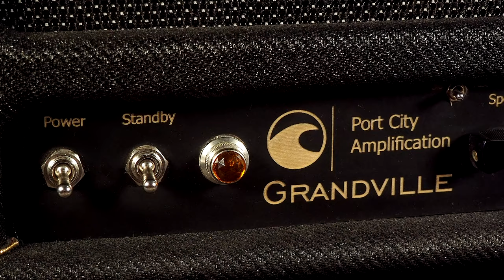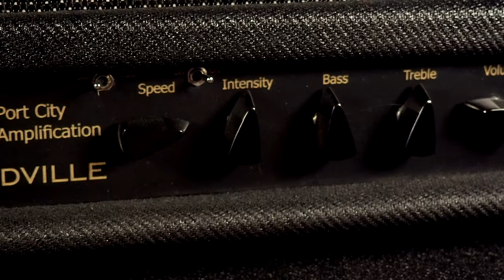Port City Amplification Grandville Rhett Shull Signature Amplifier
Created in collaboration with Rhett Shull, the Grandville features a simple set of interactive treble and bass controls with a single volume knob, allowing players to sculpt a wide array of tones. The Grandville using all octal preamp tubes provides a lush, warm yet unique tone. Using premium components each Grandville is hand made outside of Asheville, NC.

Whether it’s being used at bedroom volumes or on stage the Grandville is more than capable of delivering great tone. Guitarists that use effect pedals to achieve an overdriven tone will be amazed at how the Grandville brings the best out from their pedals.

We love Rhett's YT channel, too: @RhettShull

SpeakerMaker 1x12

💥 MISCELLANEOUS